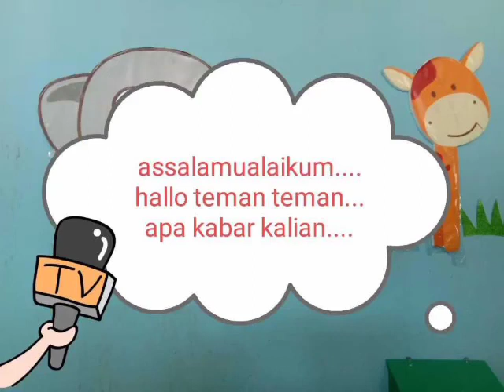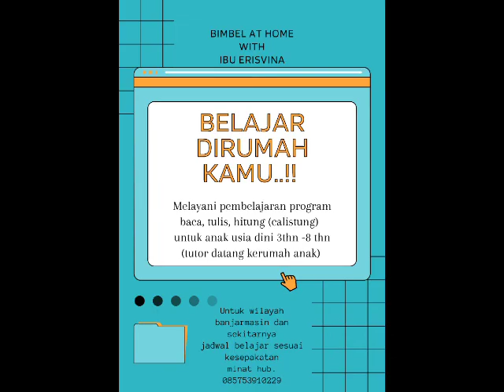cara naik memanjat dan bergelantung anak usia dini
Assalamualaikum...
ayooo adek adek kita olahraga memanjat dan bergelantung untuk anak usia dini..